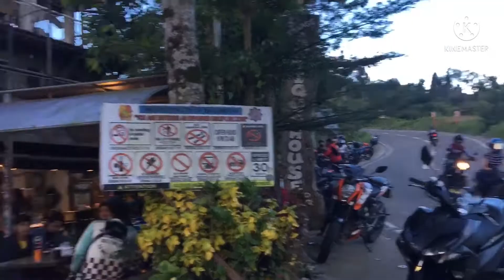BALWARTE NI ALFREDO🏍TRANCENTRAL HIGHWAY (tch) Wa jud Tawn kaabut Sa Kwadros kay Na platan😂